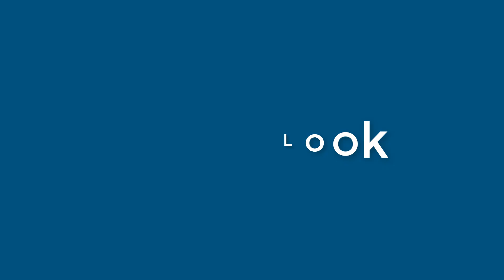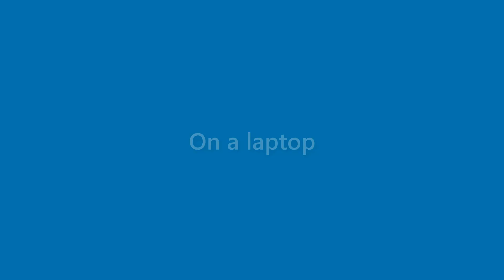Jessie Mcfarland - appearance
Name Look - Jessie Mcfarland - appearance. In this video we present "Jessie Mcfarland" name look and feel in various scenarios.
This video will cover:
How does "Jessie Mcfarland" look as a personal letterhead?
How does "Jessie Mcfarland" look on a business card?
How does "Jessie Mcfarland" look on a computer/laptop screen?
How does "Jessie Mcfarland" look with different background colors?
How does "Jessie Mcfarland" look with various fonts?